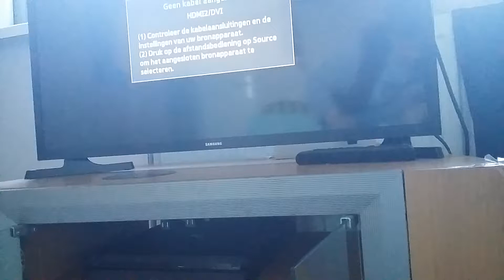Fifa 17 ado Den Haag go ahead Eagles